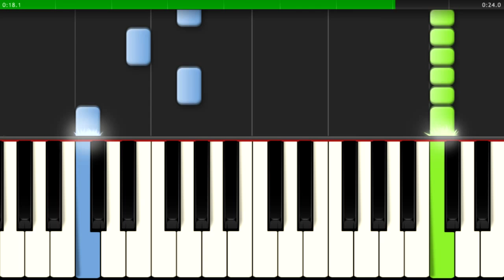奏でてみようよ434 どじょっこふなっこ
ピアノ初心者用